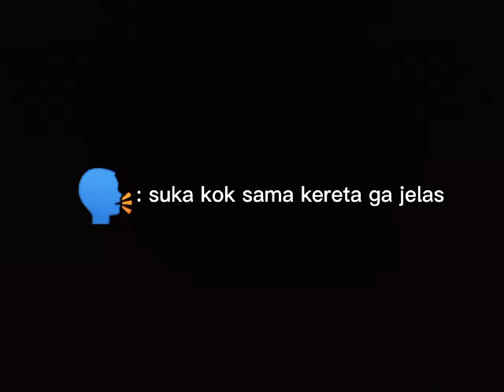story WA KERETA API PART 07